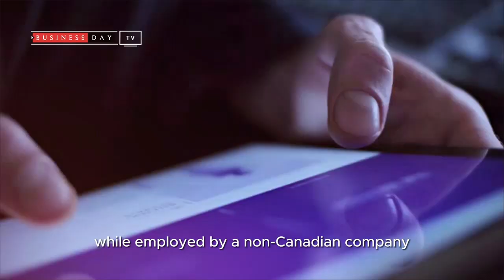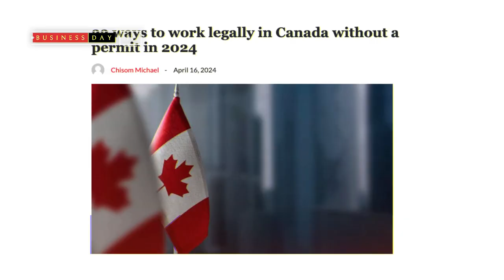Here are six ways to work legally in Canada without a permit in 2024